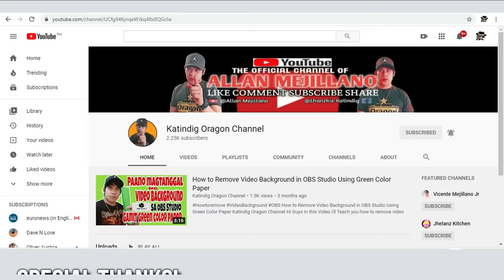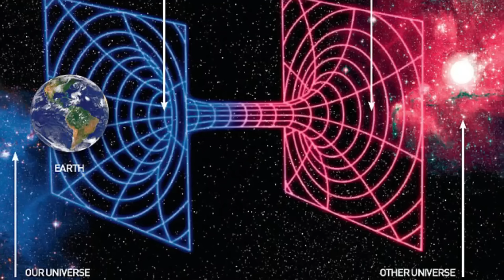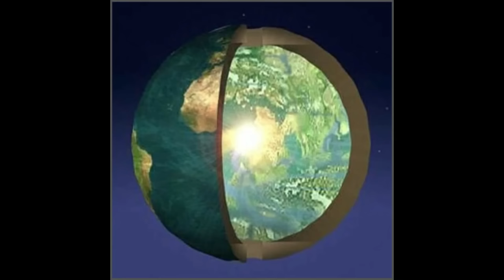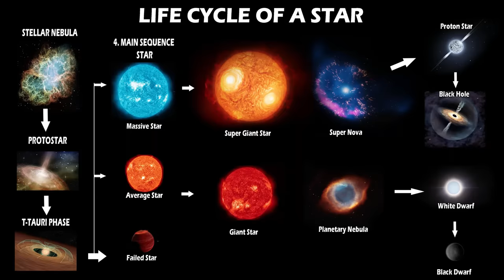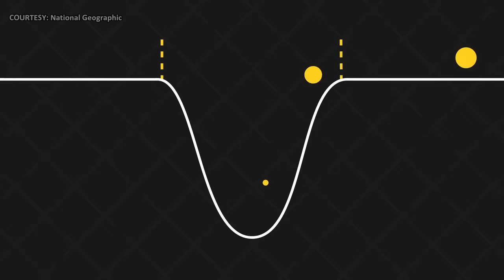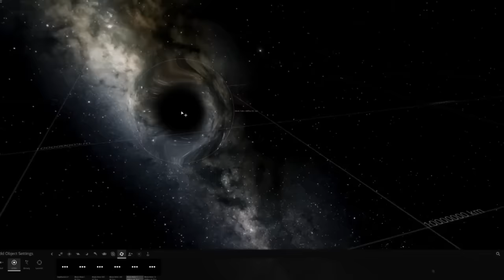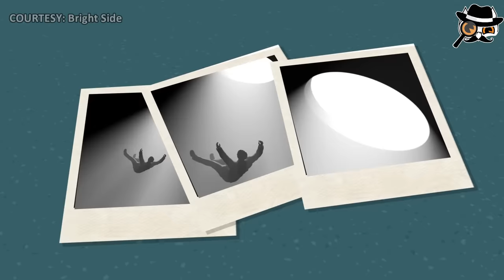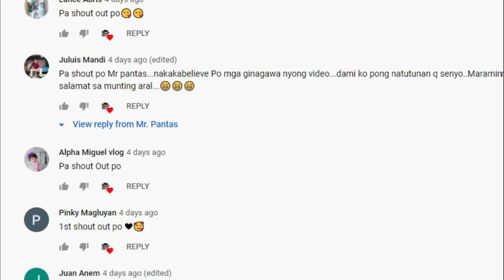WHY SCIENTISTS FEARED BLACK HOLES ? WHAT IF A BLACK HOLE EATS THE EARTH? | Bagong Kaalaman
Ang black hole ay maituturing na halimaw sa kalawakan dahil kaya nitong higupin ang anuman madaanan nito. Maging ang mga scientists ay nahihiwagaan sa misteryo ng blck hole. Panuorin ng buo.

Credits:
Background music

RELATED SEARCH:
Kaalaman
News update
Current events
Latest information
Latest trivia
Kakaibang kwento
Kakaibang kaalaman
Amazing story
Fun facts
History
Kakaibang bagay
Top 10
Top 5
Trending
Viral
Ngayon

Related Channels:
ClarkTv
Kaalaman
Brightside Tagalog
Kaps Amazing Stories
Amazing Video
Satisfying Video